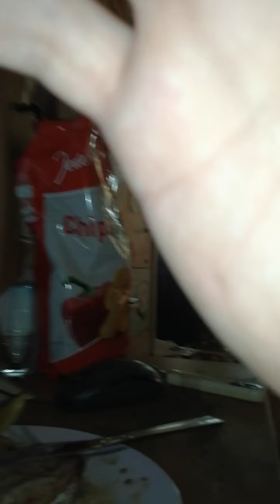STEAK IM TEST VON MIR